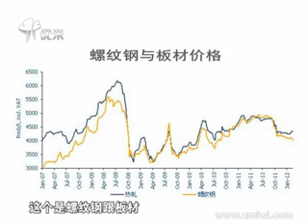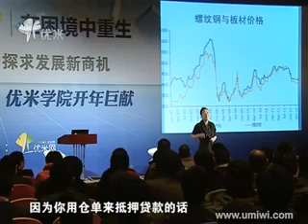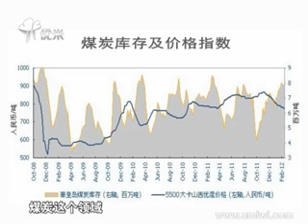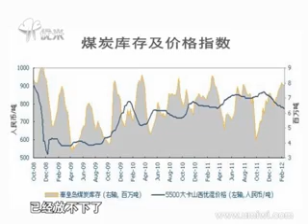在困境中重生：解析中国经济发展未来精编版课时21叶檀：2012年中国经济形势—钢铁、煤炭行业